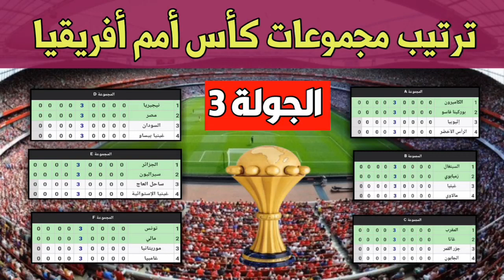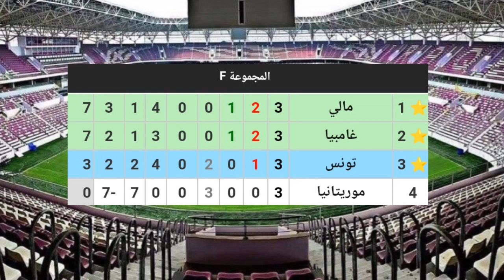ترتيب مجموعات كأس الأمم الأفريقية بعد نهاية مباريات الجولة 3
ترتيب مجموعات كأس أمم أفريقيا 2022
ترتيب كأس أمم أفريقيا
مجموعات كأس أمم أمم أفريقيا
ترتيب مجموعات كأس الأمم الأفريقيا 2022 بعد إجراء مباريات الجولة 3
ترتيب كاس افريقيا